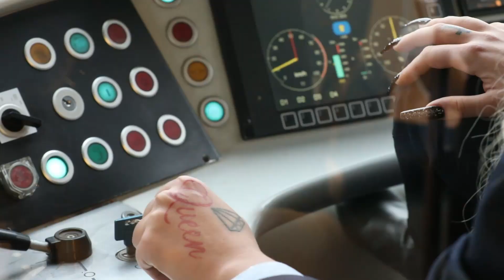Vozačica tramvaja Iva Pandžić koja je postala zvijezda na TikToku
Zagreb, 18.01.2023 - Vozačica tramvaja Iva Pandžić koja je postala zvijezda na TikToku. Video: Tomislav Krišto / CROPIX